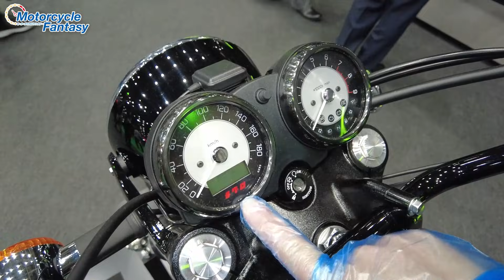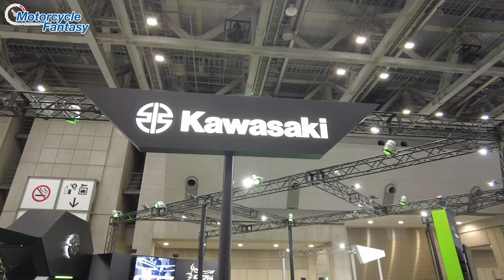東京モーターサイクルショー2022｜カワサキブースをサクッとチェック！Motorcycle Fantasy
たくさんの方やショップからご協力を頂いております！
皆さまいつもありがとうございます♪

▶「少しだけバイクライフの為になる」サクッと頻尿紳士